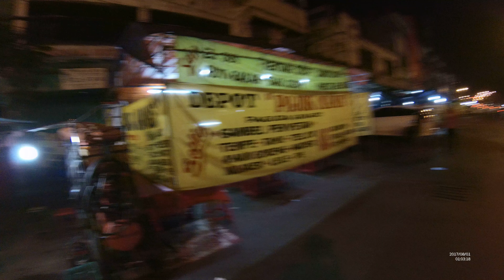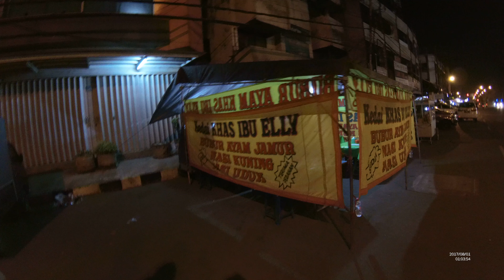Indonesia Surabaya Street Food 2193 Part.3 Grilled Dorang Fish Barokah YN020657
We can buy Grilled Dorang Fish only costs from Rp.30.000 (2 USD and 23 Cents) the taste is so good.